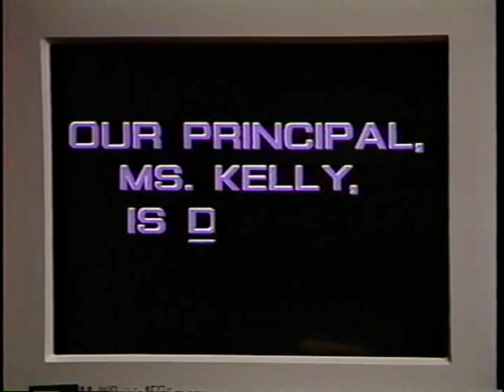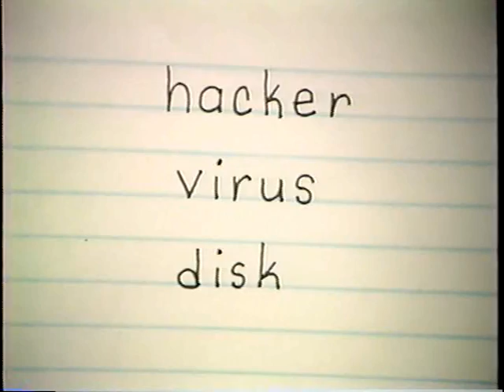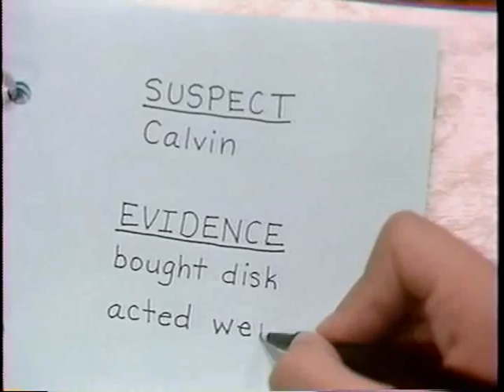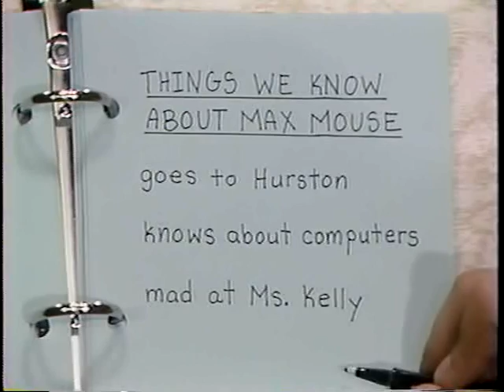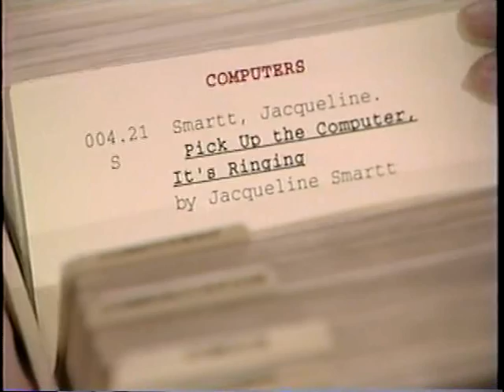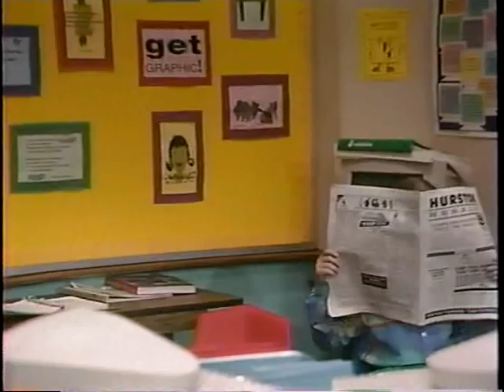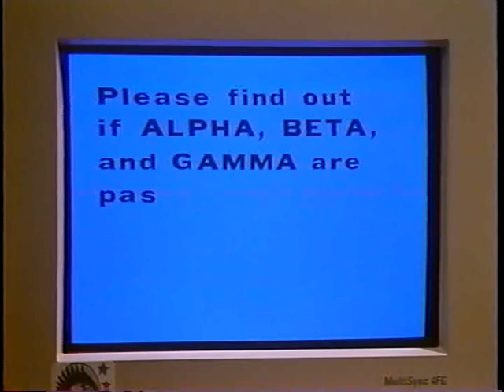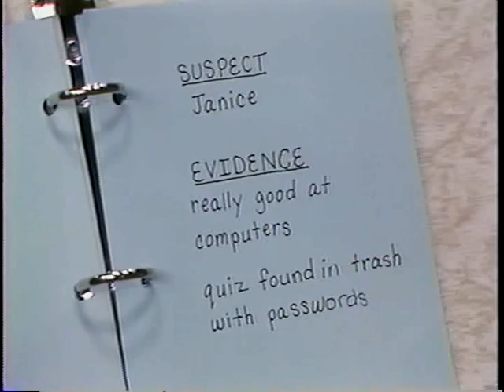Ghostwriter: Who Is Max Mouse? Episode 1